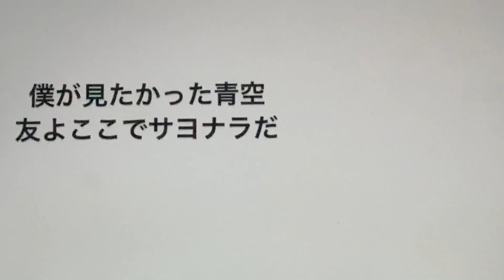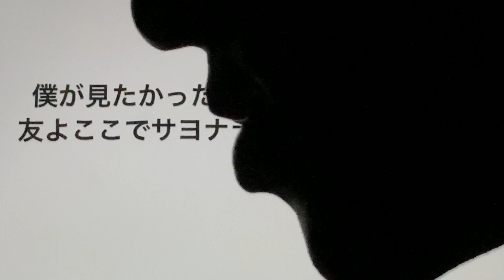TVアニメ「FAIRY TALE 100年クエスト」エンディングテーマ 僕が見たかった青空「友よここでサヨナラだ」を歯で弾いてみた。歯で演奏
TVアニメ「FAIRY TALE 100年クエスト」エンディングテーマ 僕が見たかった青空「友よここでサヨナラだ」を歯で弾いてみました。いろんな曲にチャレンジしたいです。歯で演奏